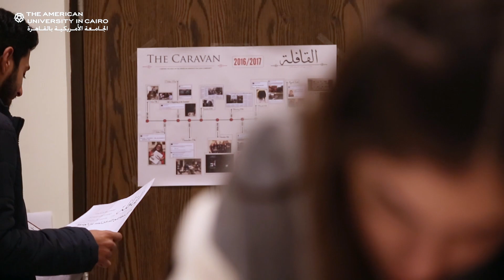A New Century of Impact: AUC's Centennial Campaign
For a century, AUC has provided its diverse student body with a first-class, high-quality education, serving as Egypt's global University and a creative hub in the region. Learn about AUC's five-pillar campaign, and discover how you can help AUC carry on its legacy for the next 100 years.